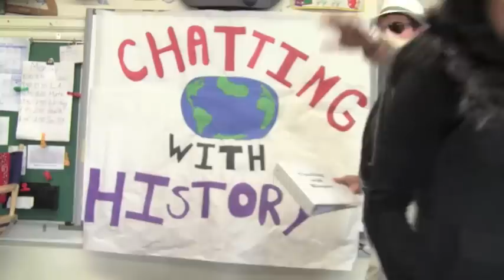Chatting With History Interviews Part 1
Students in Class 4-2 each read a different historical fiction novel and wrote an interview for the show "Chatting with History".  This show has David, Alison, and Zoe.  They had to choose a character and create a costume out of a piece of poster board.  We had a blast and wanted to share it with you.  The interviews are in several parts.  Check them all out.  Enjoy!